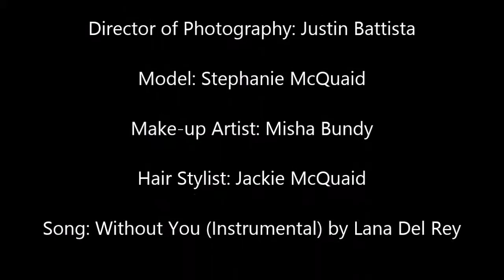J-Mujet Couture Miscellaneous Garments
J. J. Battista Presents Miscellaneous Garments by J-Mujet Couture.